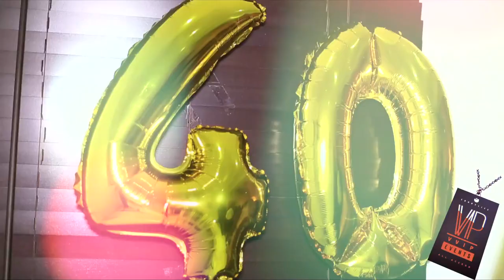VVIP EVENTS - Stephanie Busari 40th Birthday